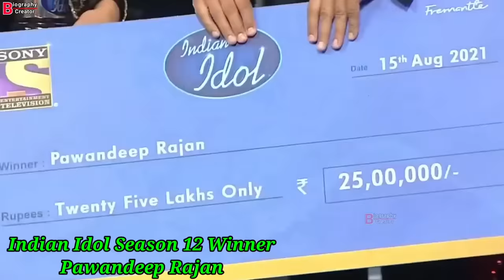All Season Winner of Indian Idol Season 1 To Season 13 | Rishi Singh | Indian Idol 2023 Winner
Our team always tries to give the latest and correct information.
The information that is presented in the form of videos takes lots of research then the information is compiled in the form of video.
If you find any information is incorrect then please inform us and we will look up on that matter. For any inquiry or issue you have you can contact uss
indian idol 13 today finale episode winner & runnerup all season
indian idol season 13 winner episode
indian idol 2023 finale full episode